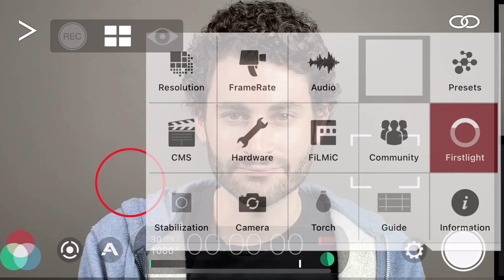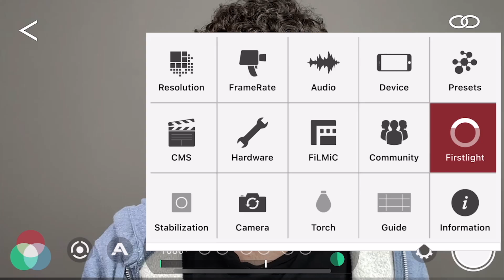Guide to FiLMiC Pro: Settings and Features | Virtual On-Camera Lab Tech Tips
Are you thinking of downloading a more advanced video recording app on your smartphone? We tested out FiLMiC Pro to see if it would be helpful for self-tapes and auditions at home. Check out the latest Tech Tips video from our Virtual On-Camera Lab on FiLMiC Pro - Settings and Features, and learn the ins-and-outs of the program’s versatility that can help enhance your mobile cinematography!

to book your free online session with our Virtual On-Camera Lab technicians to help record your rehearsal/audition remotely or for technical support.